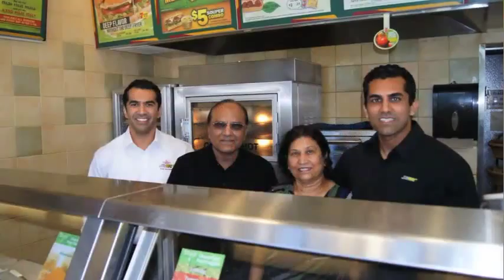SUBWAY Story: The SUBWAY Family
Chapter 7 of the SUBWAY Story focuses on the men, women and children who are all part of the ever growing family at SUBWAY. When you work for the company you are not just an employee, but truly part of something bigger and closer to a family.